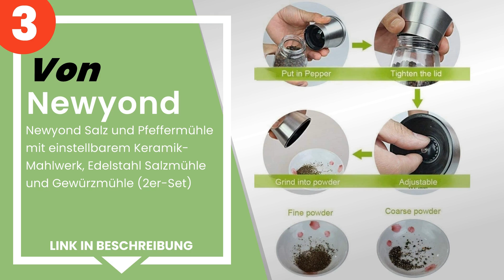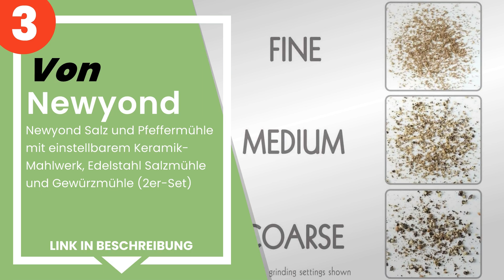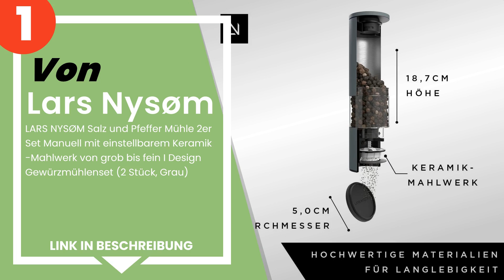Die 4 besten Pfeffermühlen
✋ Hier ist die 4 besten pfeffermühlen, auf dem Markt verfügbar .

 4) Iagoryue - Salz und Pfeffermühle, Gewürzmühle Holz Set, Kera...

 3) Newyond Salz und Pfeffermühle mit einstellbarem Keramik-Mahl...

 2) PJCKitchen Schwarzes Edelstahl Gewürzmühle Set mit Ständer a...

 1) LARS NYSØM Salz und Pfeffer Mühle 2er Set Manuell mit einste...

Zeitstempel (Timestamps)

00:00 - Einführung
00:08 - 4) Iagoryue - Salz und Pfeffermühle, Gewürzmühle Holz Set, Kera...
00:45 - 3) Newyond Salz und Pfeffermühle mit einstellbarem Keramik-Mahl...
01:23 - 2) PJCKitchen Schwarzes Edelstahl Gewürzmühle Set mit Ständer a...
01:58 - 1) LARS NYSØM Salz und Pfeffer Mühle 2er Set Manuell mit einste...